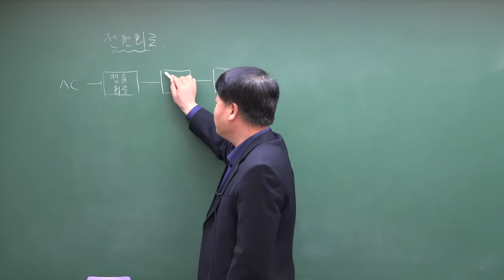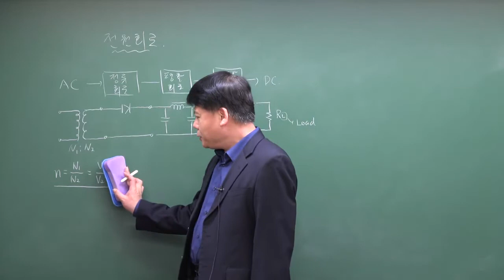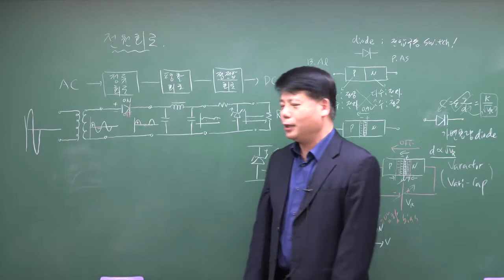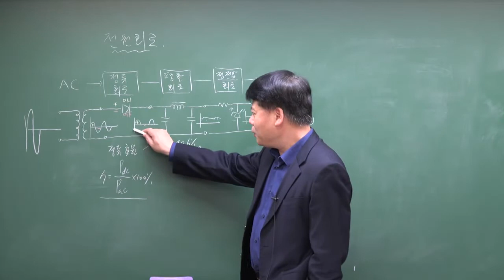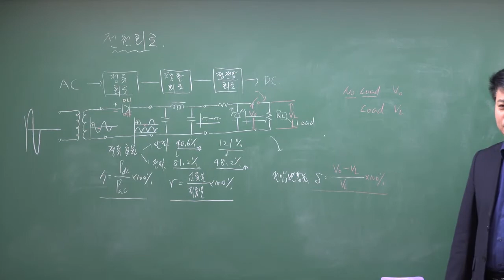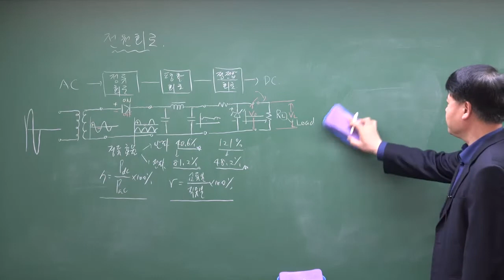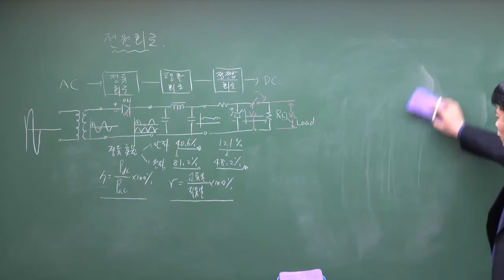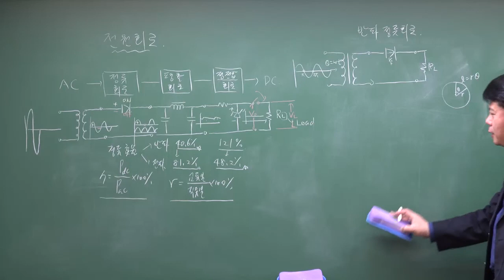[영역별 문제풀이] 디지털 전자회로 : 전원회로